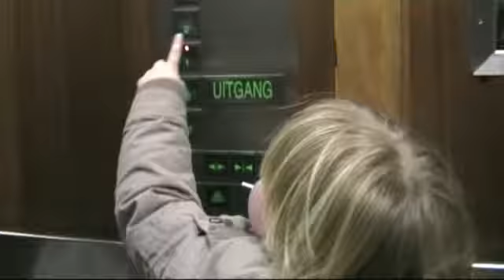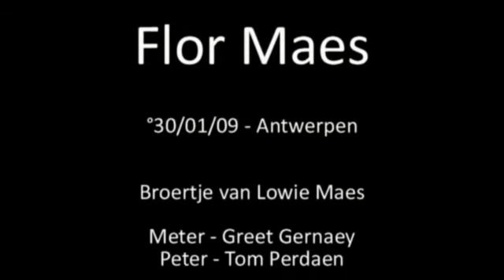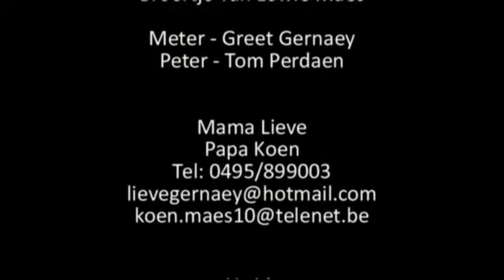Flor Maes - °30/01/09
Geboorte Flor Maes - eerste bezoek van zijn broertje Lowie.